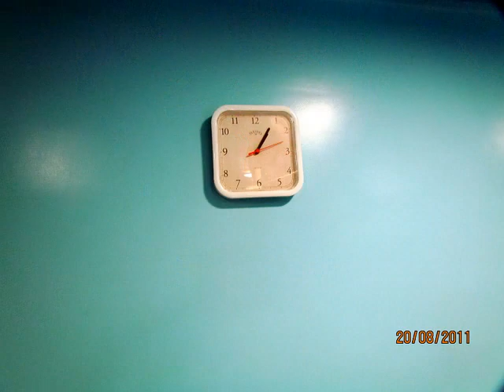2011 08 20 Nascimento de Miguel